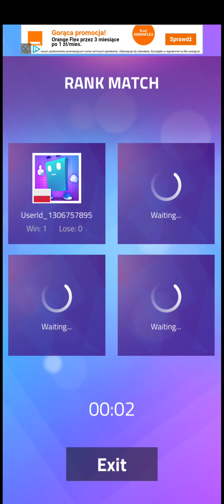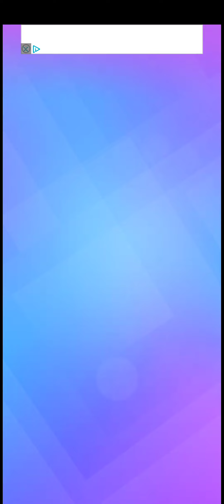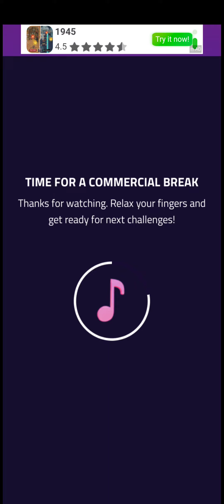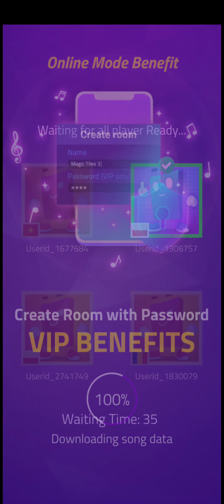proof that I am the worst magic tiles player